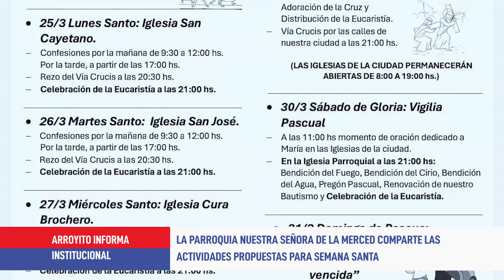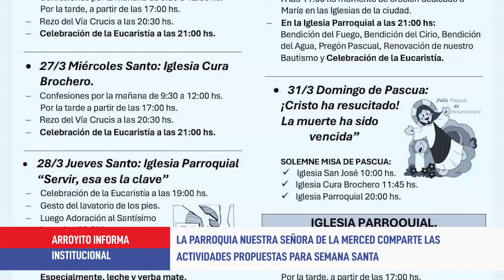Cronograma parroquial para Semana Santa - Sergio Fernández Nieri